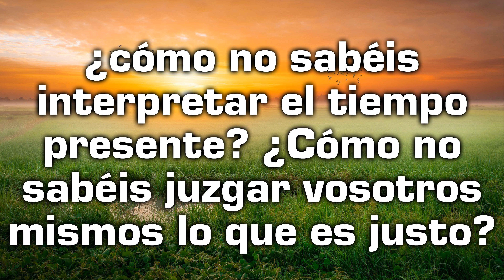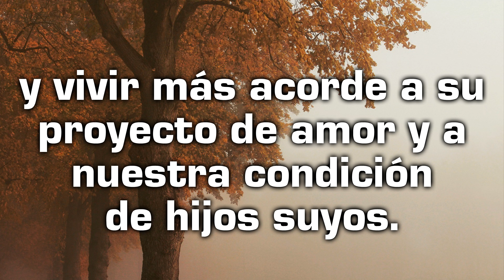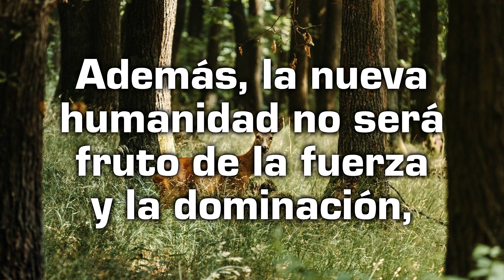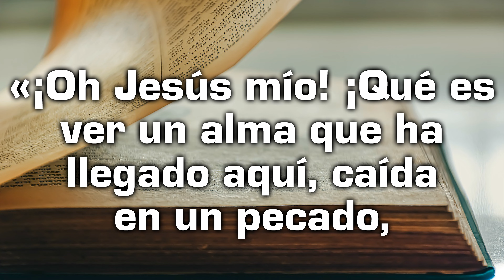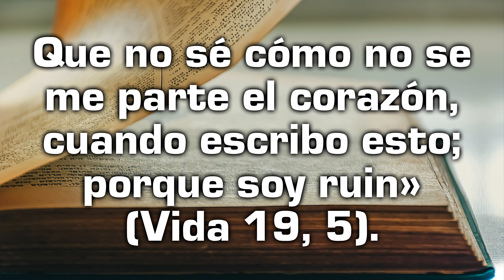Reflexión desde el Evangelio de hoy con un texto de Teresa de Jesús - Viernes 25 de octubre de 2024